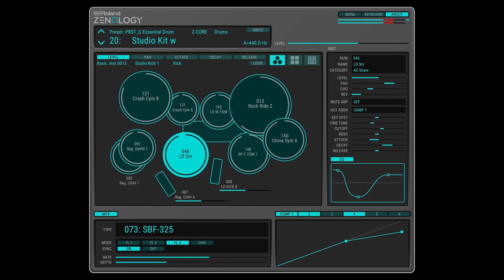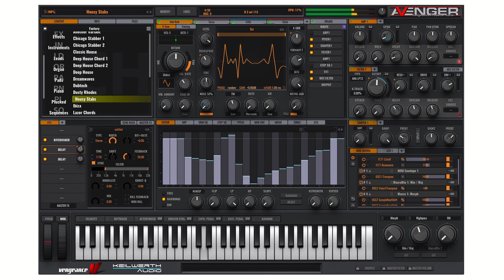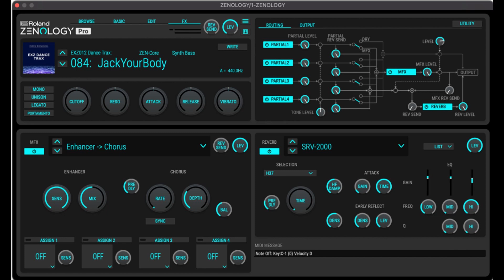Nessaja. Scooter 2002. Doctor Aura mix.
Made with Mixcraft 10 Pro studio using: Roland cloud, Zebralette, VPS Avenger, Rave generator 2,  Novation Bass station and Ozone elements VST plugins. Thanks.